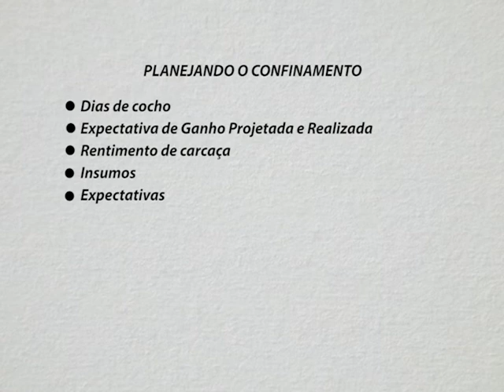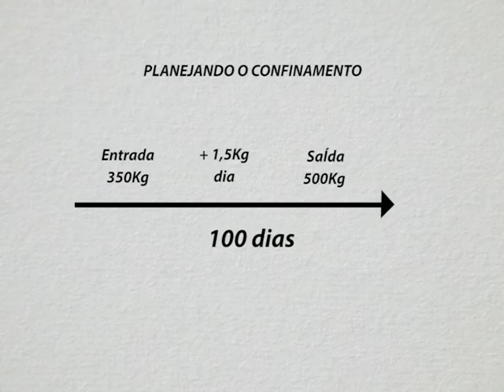Planejando o Confinamento